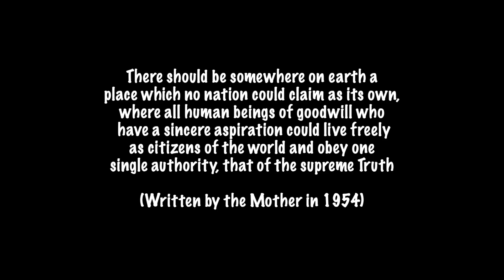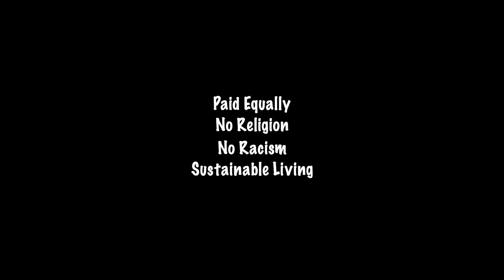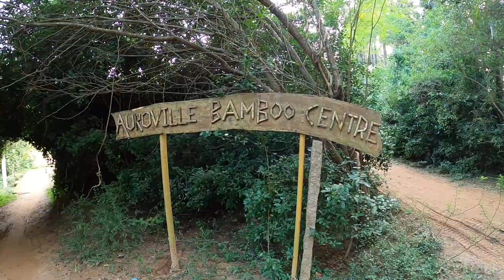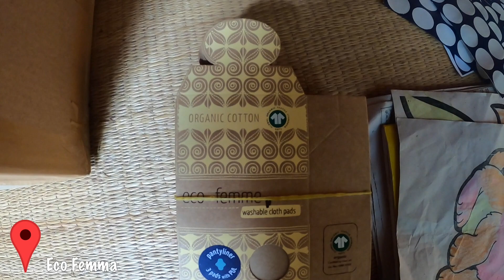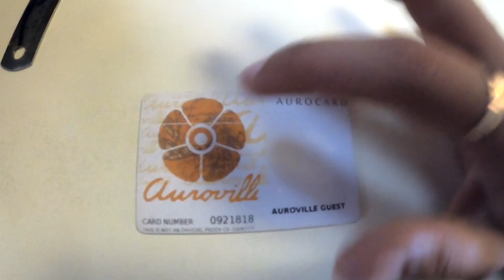Radhika Sharma's Review of the JBL Commercial CSLM20 & CSLM20B microphones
Check out this review of the new JBLCommercial​ mics by Radhika Sharma!